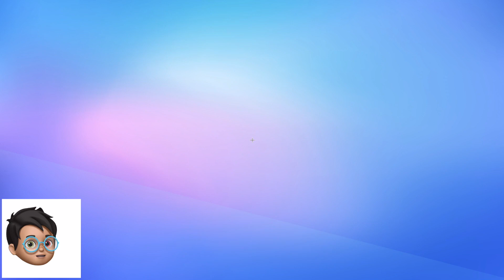SÓLO SALTO Challenge por 10 000 gemas en STUMBLE GUYS con mi HERMANO TEKENDO